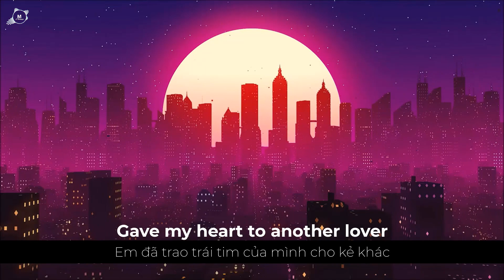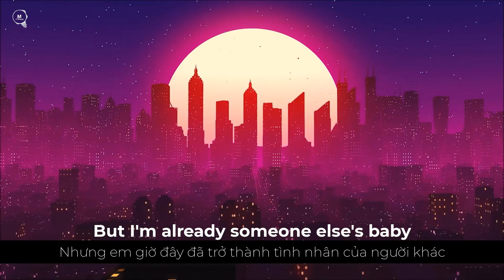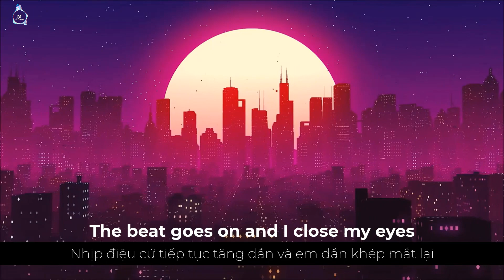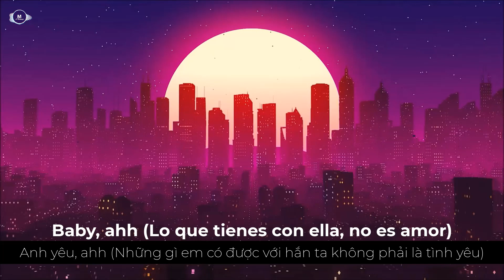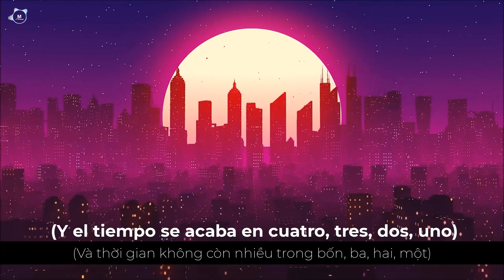[Vietsub + Lyrics] Baby - Clean Bandit ft. Marina & Luis Fonsi (Nightcore)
Baby Lyrics
[Intro: Luis Fonsi]
Sé que te gusto a ti todavía
Tres, dos, uno

[Verse 1: MARINA]
Standing here in an empty room
I saw you there, and my blood ran cold
Take me back to that long September
Don't know how I ever let you go
I was young, didn't know 'bout love
You were wild, couldn't get enough
Gave my heart to another lover

[Pre-Chorus: MARINA]
Find me in another place and time
If only, if only you were mine
But I'm already someone else's baby

[Chorus: MARINA & Luis Fonsi]
Guess I had my last chance
And now this is our last dance
You fell through the cracks in my hands
Hard to say it's over
But I'm already someone else's (C'mon)
Baby, ah
Baby, ah
Baby, ah
I'm already someone else's

[Verse 2: MARINA]
All caught up in the way we were
I feel your hands getting close to mine
Don't say the words that I love to hear
The beat goes on and I close my eyes
Let's leave things the way they were
You'll stay with me like a lullaby

Hey
Sé que te gusto a ti todavía por mucho que digas
Además puedo ver en tus ojos que no sólo quieres quedar como amigos
Tienes mi corazón, eres mi obsesión
Soy tuyo pa' siempre

[Chorus: MARINA, Luis Fonsi & Both]
Tell myself be stronger
My heart's like a rubber band
And it's such a shame
You'll always be the one who got away
We both know that deep down you feel the same
Baby, ah
Eso no es amor
Baby, ah
Mereces mejor, yeah
Baby, ah
Quiero tu calor

[Bridge: MARINA]
Wish I met you at another place and time
This love story ends for you and I
'Cause I'm already someone else's

Baby, ah
Y lo digo otra vez
Baby, ah
Mereces mucho mejor, mucho mejor
Baby, ah
Lo que tienes con él (Con él) no es amor, no
Baby, ah
Cada noche más te extraño, cada día sin ti me hace daño
Baby, ah
Sabes que mereces mejor, lo que sientes por él ya no es amor
Baby, ah
Por mucho que digas somos más que amigos
Y el tiempo se acaba en cuatro, tres, dos, uno